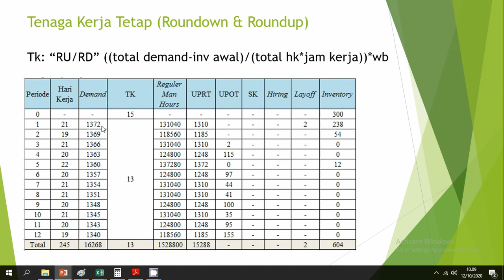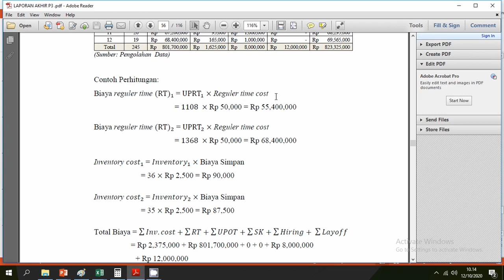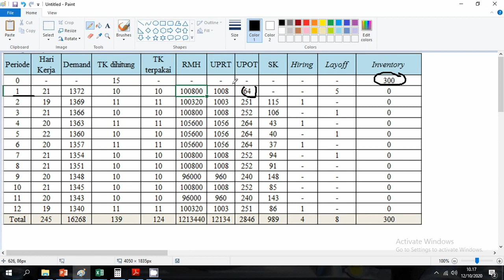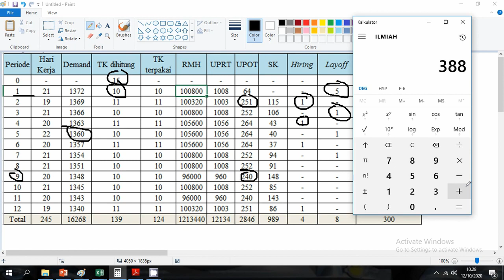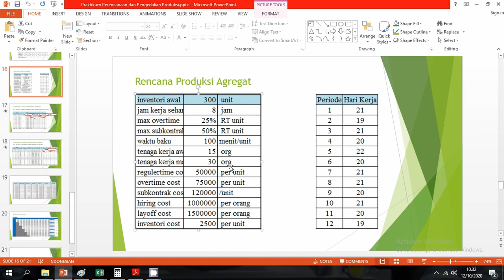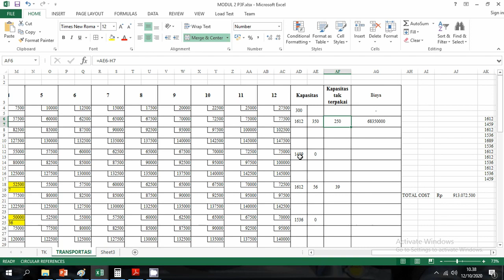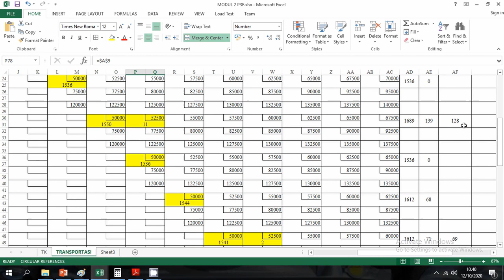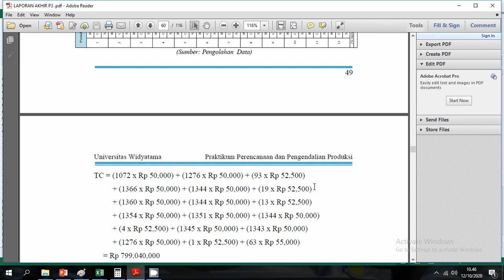Prak PPP Modul 2